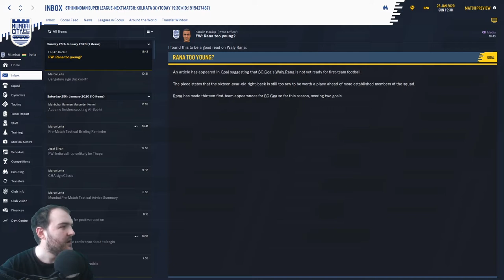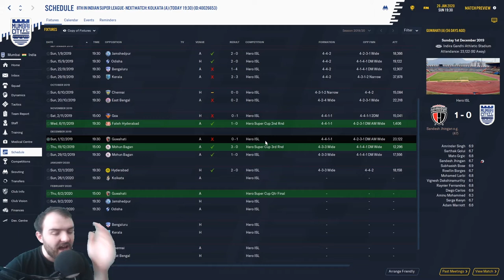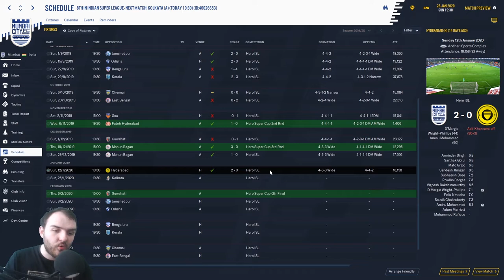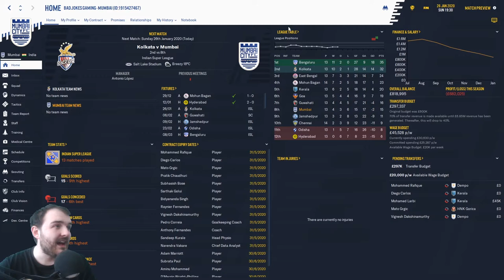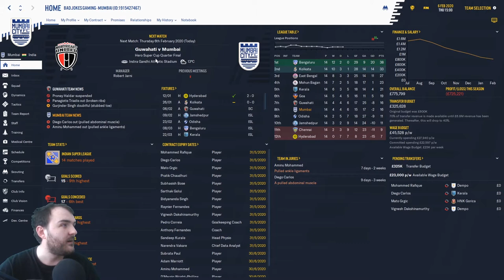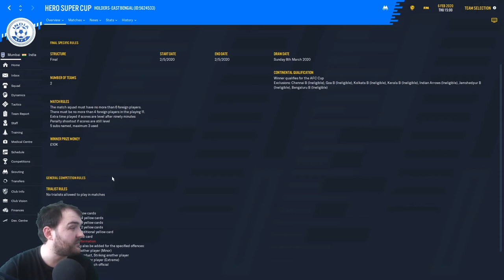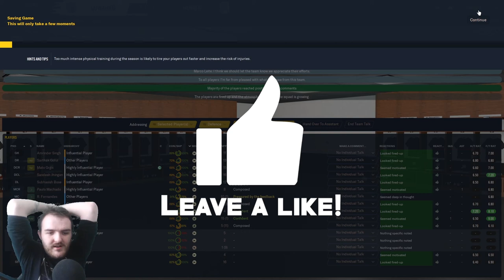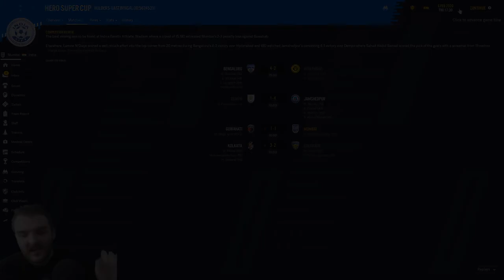Man City to the Rescue Football Manager 2020 Build a nation | Mumbai FC & India national team | EP6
Welcome to my Football manager 2020 Build a nation series with Mumbai City FC and the Indian national team In EP6 it's Man City to the rescue as a couple more loanees have seen our results improve can it continue today vs Kulkata FC

Curty